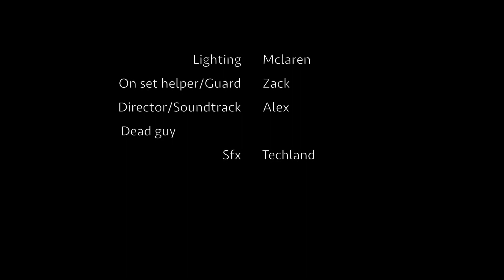Volatile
A 60 second short film by Alex Philopulos (2019)